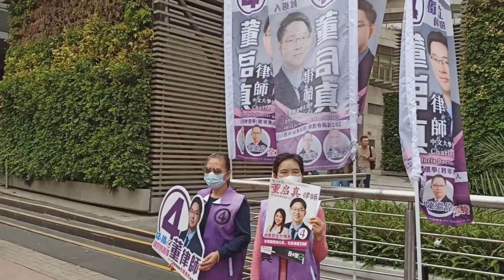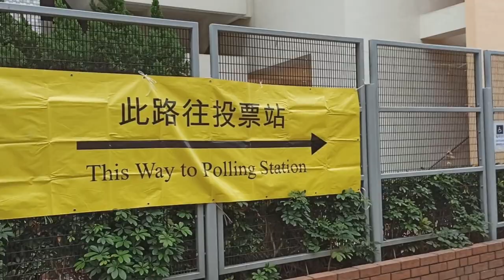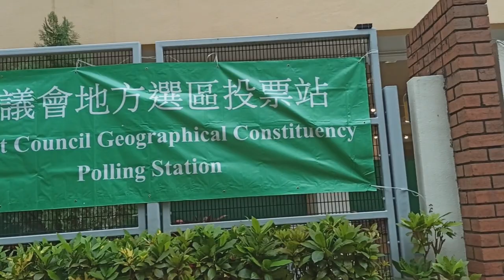選挙⁇ 市民たち：無関心⁇ | 香港 - 2023年区議会選挙 | 將軍澳南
今日は、区議会選挙
候補者たち、一生懸命に演説し
みんなの反応は…